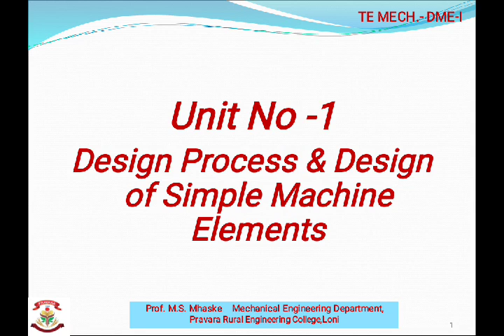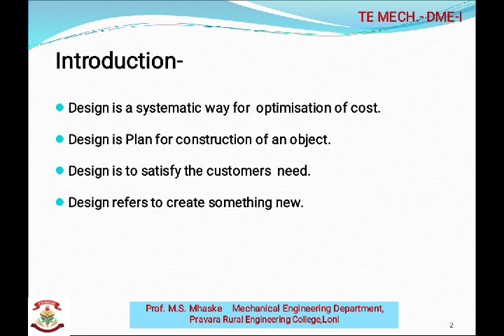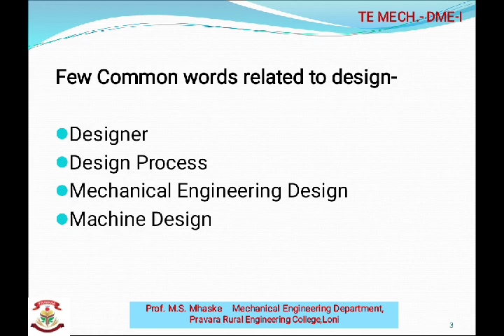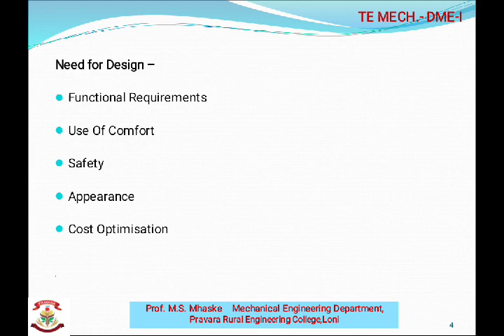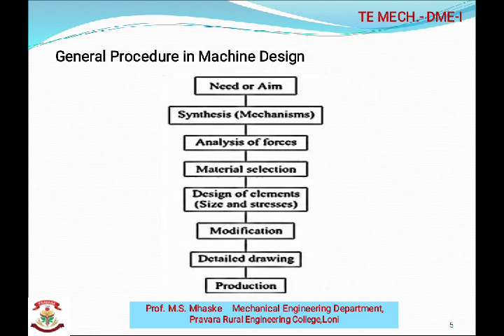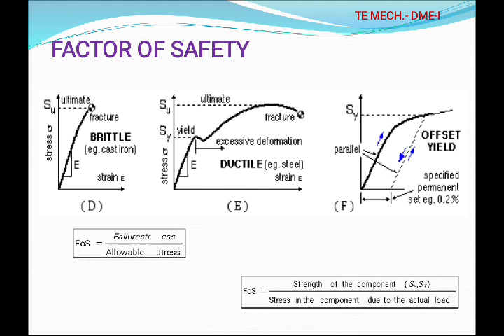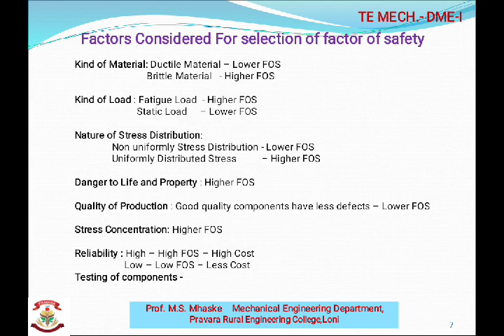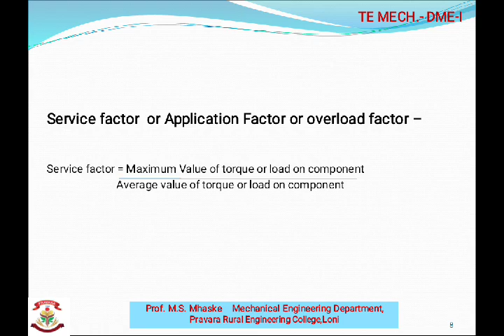Introduction to Machine Design & Factor of safety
Necesity of Design.factor of safety.factors consider for selection of factor of safety and service factor.